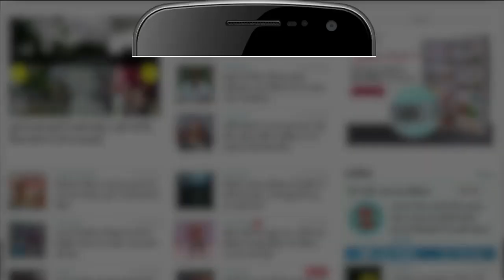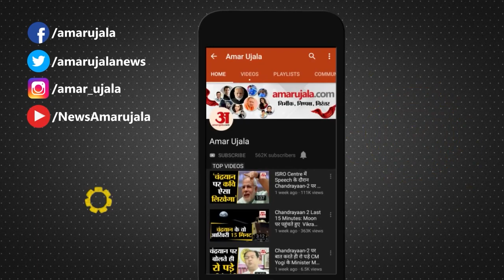हैदराबाद में PM MODIआज जनसभा को करेंगे संबोधित समेत 10 Big News|India News|Morning News